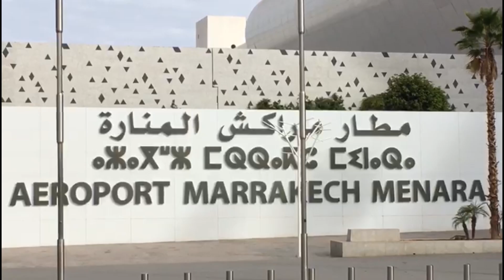إطلاق اول رحلات “لوكس إير” من لوكسمبورغ إلى مراكش